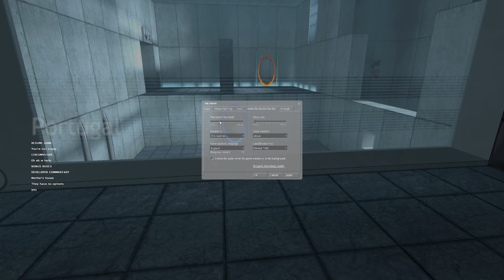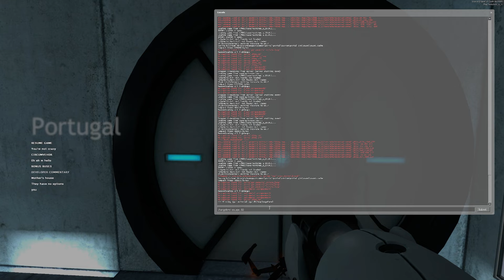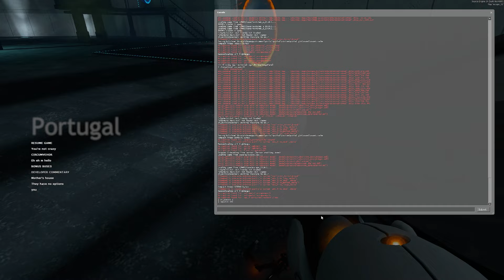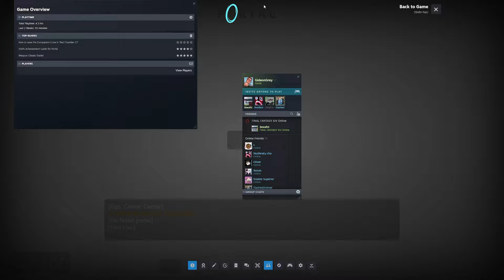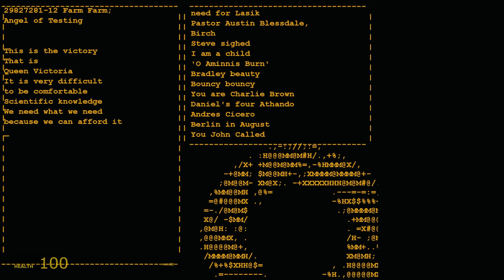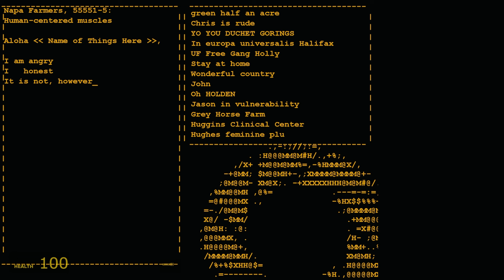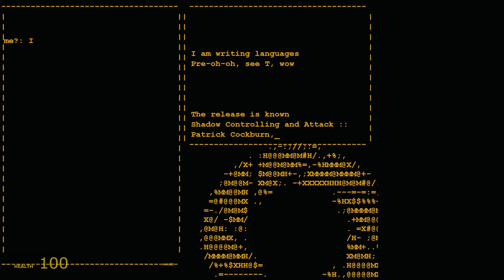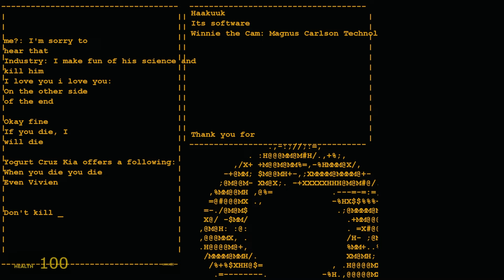This Is Portugal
Laboratories and Americans